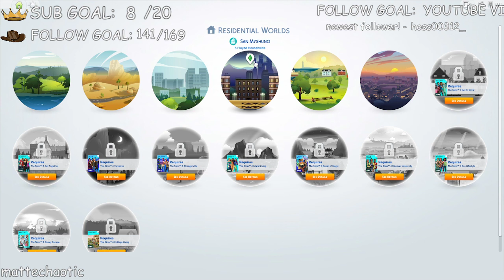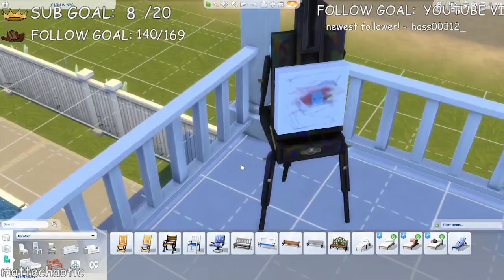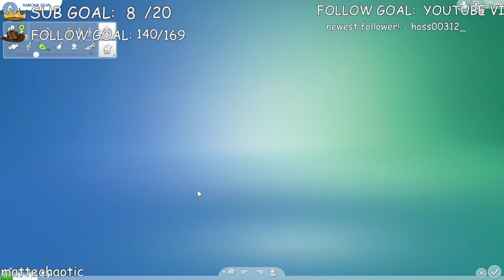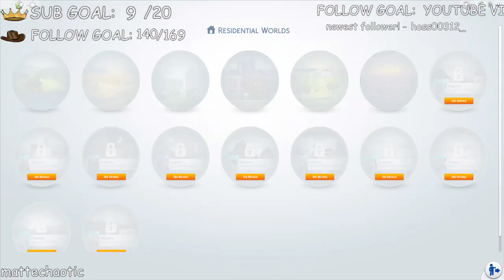IMBACK :D | LIFE UPDATE AND THE SIMS TO COPE [VOD]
HOWDY! ENJOY THE VOD!

WATCH ME ON TWITCH FOR MORE STREAMS!